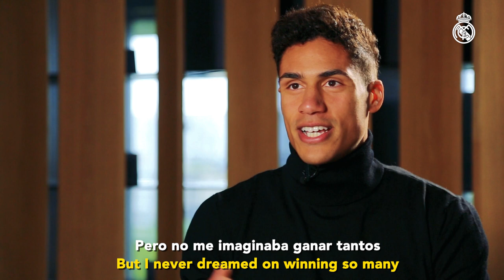Raphaël Varane Interview | 300 Real Madrid matches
Raphaël Varane looks back at playing 300 matches in the Real Madrid shirt! His best memories so far, his first day at the Santiago Bernabéu, all those Champions League triumphs and MORE!